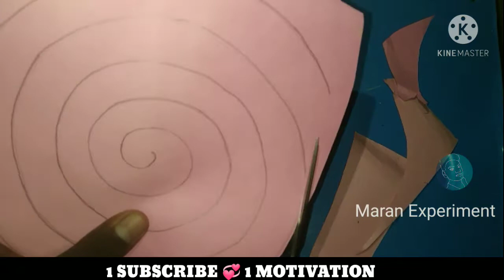How to Spiral Spinning Paper Easy Making